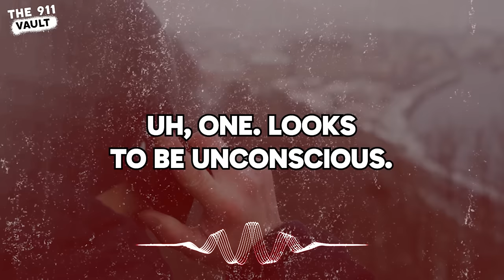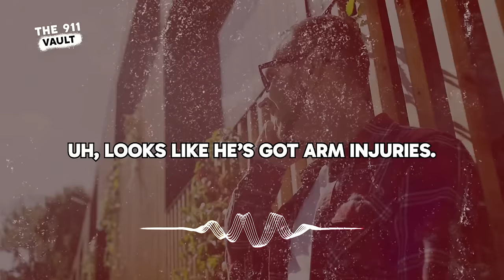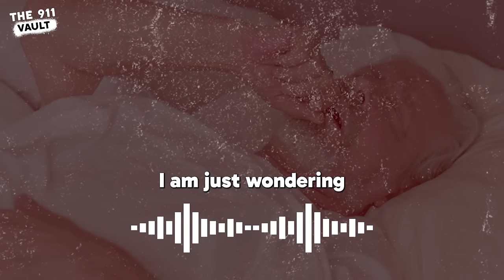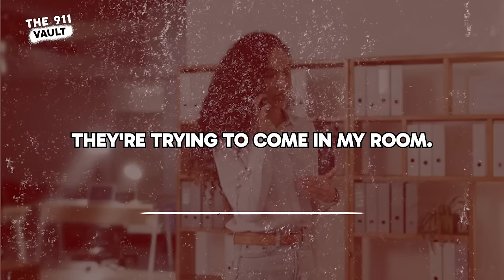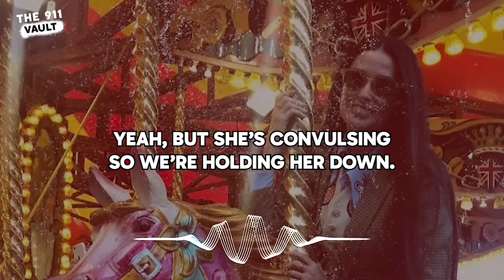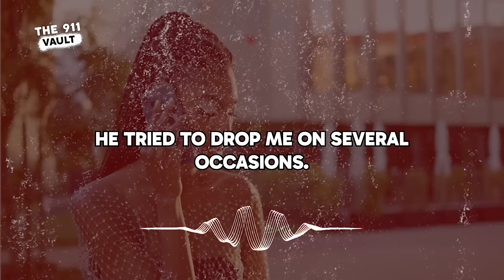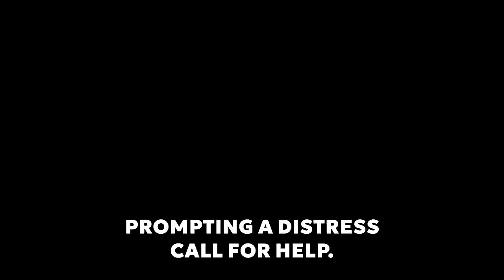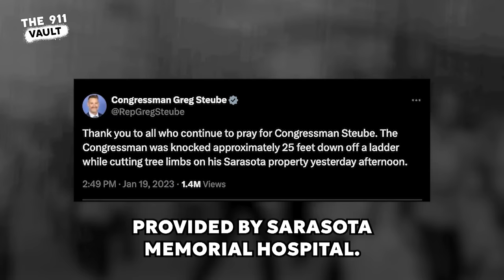1 Hour Of Real 911 Calls With Backstories | Part 2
Sit back, relax and enjoy this collection of 911 calls. These have no particular theme, there's something in there for everyone!

Welcome to The 911 Vault - Your Source for Real 911 Calls and Their  Backstories!

Join us on a gripping journey into the world of emergency response, as we bring you raw and unfiltered 911 calls that capture the intensity and courage of first responders. Our channel is dedicated to shedding light on the incredible work of 911 dispatchers, paramedics, police officers, and firefighters who stand ready to answer the call in the darkest moments.

👁️ Witness Real Heroes in Action

Every video on our channel tells a powerful story, revealing the triumph of the human spirit during the most challenging times. We provide not only the actual calls but also delve into the backstories, offering insight into the circumstances, the heroes who responded, and the lessons learned.